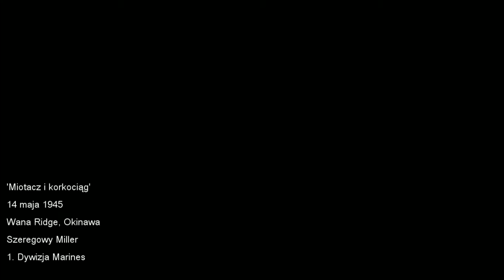Zagrajmy w Call of Duty : World At War odc. 9 - Szaleniec z miotaczem ognia